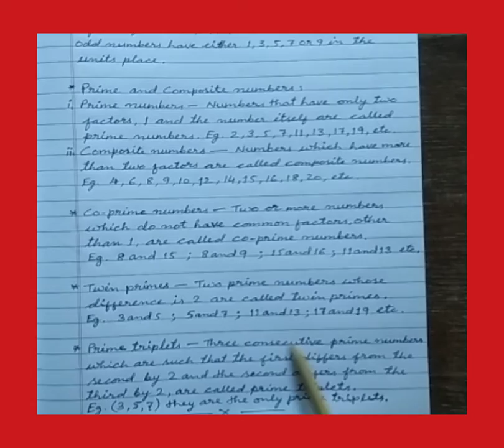Erudite 13 May Cls 6 English by Rajendra Sir